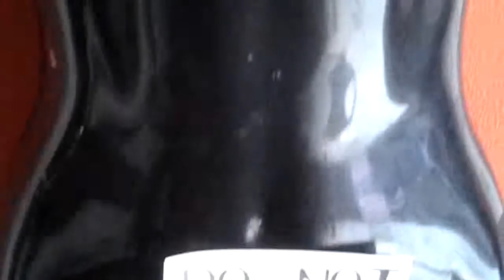Oasis "Nippon": Koi backline.mp4